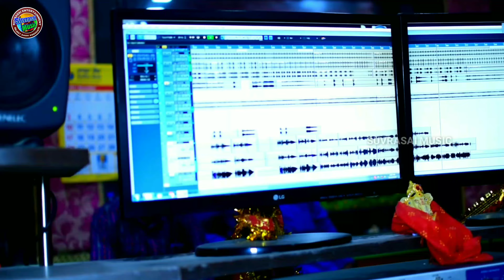Tor Naa Lekhichhen Re | Padman & Aarti | Sambalpuri Song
Welcome Everyone To Your Favourite Music Channel Suvrasai Music.. You Can Enjoy All Types Of Song, Comedy Video, Short Movie & Live Videos Here Which is Perform By Different Types Of Popular Artist Of Odisha.. Yours Entertainment Is Our Ambition.. Suvrasai Music YouTube Channel is So Popular Channel In Odisha For Different Section of Video For Different Types Of & Different Ages Of Audience.. We Always Think About Our Audience Taste & Entertainment.. Your Blessings Encourage Us For Make New Video & Song For You.. Please Support Us.. Like, Comment, Share & Watch Full Video.. Thanks Everyone For Engaged In Your Channel.

⭕ ସମସ୍ତଙ୍କୁ ଆପଣମାନଙ୍କର ପସନ୍ଦର ୟୁଟ୍ୟୁବ ଚ୍ୟାନେଲ ଶୁଭ୍ରସାଇ ମ୍ୟୁଜିକ କେ ସ୍ୱାଗତମ ଆଉ ନମସ୍କାର । ଆମର ବିଶ୍ୱାସ ଅଛେ ଆପଣ ମାନକେ ଇ ଭିଡ଼ିଓ ବହୁତ ଭଲ ଲାଗିବା ଆଉ ଆପଣ ମାନେ ଅଧିକ ରୁ ଅଧିକ Like, Share କରିବେ.. ଆପଣମାନଙ୍କର Support ଆଉ ଭଲପାଇବା ଆମକୁ ଆହୁରି ଭିଡ଼ିଓ ବନାବାର ଲାଗି ପ୍ରେରଣା ଦେବା, ଆପଣମାନଙ୍କର ଆଶୀର୍ବାଦ ଏକା ଆମର ସାହସ ଆଉ ଶକ୍ତି .. ଧନ୍ୟବାଦ।।

🎬 Video Title : Tor Naa Lekhichhen Re  | Padman & Aarti | Sambalpuri Song
🎙️ Singer : Padman_Pani &
🎹 Arranger : Srijeet Dash
🖊️ Lyrics : Srijeet Dash
🎻 Musicians :
💿 Music Label : Suvrasai Music
🎭 Generes : Western
🎞️ Acting : #
🕺 Choreography :
🎩 Director :
💰 Producer :
👬 Supported By :
👥 Special Thanks To :
🎛️ Recorded At : Studio Melody Bargarh
🎥 Camera & Editing : Nitesh Kumar Panigrahi
🔠 Language : Sambalpuri, Odia
🎶 Category : Sambalpuri Song Studio Version Video

1️⃣ Apple Music :
2️⃣ Wink Music :
3️⃣ Spotify :
4️⃣ Jiosaavn :
5️⃣ Gaana :
6️⃣ YouTube Music :
7️⃣ Hungama :
& Search On 30's Other Online Streaming Stores...

🖥️Digital Media Partner : Suvrasai Music YouTube Channel

             ⚠️ ANTI-PIRACY WARNING ⚠️

©️ All Copyright Reserved With
 SUVRASAI ENTERTAINMENT GROUP
( Complete Production House, Titilagarh, Balangir, Odisha, India )

⭕Channel Content Details :
You Will Find In This Channel Devotional Song Of God. We Always Try To Present New Song & Latest Songs. Sambalpuri Song Will Be Popular Songs Folk Songs & Old Songs. We Always Focus On HQ HD Video. Youngsters Can Enjoy Love Songs & Romantic Songs In This Channel. You Can Enjoy Here Odia Song Also. You'll Find Best Quality Music Video & Audio Song Both. For Breakup Lovers Sad Song Also Available. For Entertaining & Social Awarness We Upload Short Film / Short Movie. You'll Find In This Channel. Best Comedy & Stand Up Comedy For Laughter. Rap Song Video Also Uploaded In Our Channel In Odia - Sambalpuri & Hindi Language. Please Enjoy As Your Individual Choice. ❤️ Welcome Everyone To Your  Favourite Music Channel Suvrasai Music.. You Can Enjoy All Types Of Song, Comedy Video, Short Movie & Live Videos Here Which is Perform By Different Types Of Popular Artist Of Odisha.. Yours Entertainment Is Our Ambition.. Suvrasai Music YouTube Channel is So Popular Channel In Odisha For Different Section of Video For Different Types Of & Different Ages Of Audience. We Always Think About Our Audience Taste & Entertainment. Your Blessings Encourage Us For Make New Video & Song For You. Please Support Us. Thanks Everyone For Engaged In Your Channel.

⭕Channel Content Details :
We make content of Sambalpuri Song / Odia Song with Sambalpuri Dj / Odia Album Song & Sambalpuri Folk Song. For Devotional Songs Viewer We Presents Sambalpuri Bhajan & Odia Bhajan. We make studio version with Sambalpuri Music Video & Odia Music Video. You always get Sambalpuri New Song & Odia Song. We always focus on Sambalpuri Video & Odia Video in HD / full hd video quality. We also presents Sambalpuri Comedy & Sambalpuri Short Film for Our Subscriber. Thanks To All.